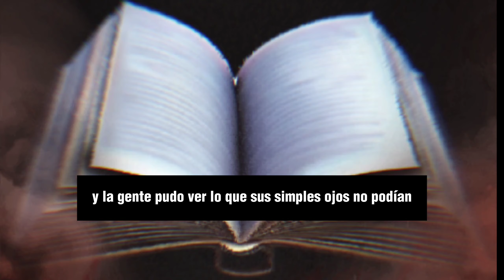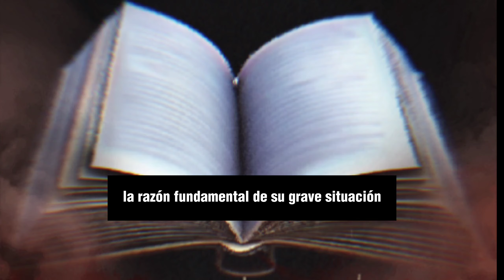CACERÍA DE BRUJAS |episodio 1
está información fue extraída del libro EL CUADRANTE DEL FLUJO DE DINERO DE Robert Kiyosaki